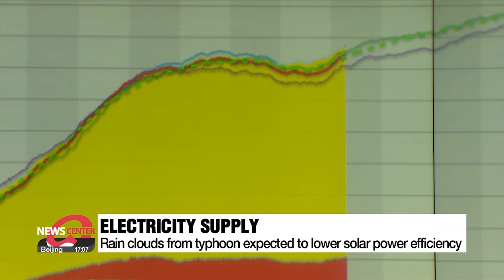Typhoon Jongdari to increase electricity demand as heatwave continues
제주 전역 태풍주의보… 폭염에 태풍까지 전력문제 더 심각

Typhoon Jongdari is approaching the Korean peninsula and is affecting Jeju island and southern regions with heavy rain and strong winds.
The typhoon is expected to worsen the heatwave that's been already gripping the country.
Lee Soo-jin with the latest.

Concerns about the effects of Typhoon Jongdari , especially on Jeju Island, are growing as it moves north.
The Korea Meteorological Administration on Tuesday issued a typhoon advisory for parts of Jeju's coastal waters and its inner southern sea areas and a warning for the outer southern sea areas around the island.
The KMA defines a typhoon as having a maximum wind speed at the center of at least 17 meters per second.
As of 3PM, the maximum wind speed of Typhoon Jongdari is 19 meters per second, which is about 42 miles per hour.
All seven hiking trails on Hallasan  Mountain have been restricted, and all passenger ferries to and from coastal ports in Jeju after 4 PM were canceled.
The island has seen maximum gusts of between 20 and 30 meters per second from Tuesday afternoon and heavy rain accompanied by thunder and lightning is expected throughout the night.
The KMA said on Tuesday that Typhoon Jongdari is expected to pass west of Seogwipo on the south coast of Jeju Island at 6PM, which is also when the effects of the storm will start impacting the entire Korean peninsula.
And once it reaches Mokpo around midnight, it will be downgraded to a tropical storm and will head across the country towards Sokcho in Gangwon-do Province.
The typhoon has also raised concerns about the supply of electricity.
Not only is the overall electricity demand expected to increase as typhoon brings in hot humid air from the tropical seas, but rain clouds are expected to reduce solar power efficiency.
The Honam region in the southern part of Korea is one area that is expected to be particularly affected by the typhoon and it accounts for 40 percent of the nations' total solar power capacity.
This comes as demand for electricity is extremely high as Seoul is experiencing its first ever month-long consecutive streak of tropical nights as of Tuesday.
According to the KMA, Seoul has seen 30 straight days of tropical nights starting July 21.
While the rain is expected to temporarily lower temperatures on Wednesday and Thursday, they will go up again on Friday, with heatwaves and tropical nights persisting until the end of the month.

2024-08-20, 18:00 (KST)